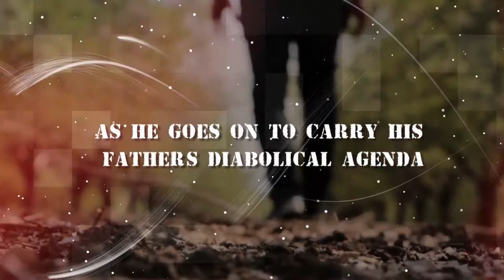JIHAD the story of Saleem by SANAT MALHOTRA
About the Book/Author -:
Conditioned his entire life to enact a diabolical attack on the United States by a foster father who raised him to learn respect, honor, and tradition, a young teenager finds himself propelled overseas out of the only world he has ever known and into the cold concrete jungle of a country he was taught to fear. After overcoming the brutal culture shock of a decidedly different way of life in America, Saleem begins to learn that there is a different way to look at historical events. He struggles with his innate desire to remain loyal to his upbringing and continuing with his life-long plans, his understanding, and friendship with the so-called enemy. Being able to see the world from a different perspective opens his eyes. Jihad is a unique and refreshing novel about difficult choices, and about the importance of family, of honor and of love, particularly when they intersect with an ideological shift in perspective. Can Saleem, at the tender age of seventeen, figure out what the "right" thing to do might be, particularly when he comes face to face with the truth about the Mujahedeens, Americans and his own life?"